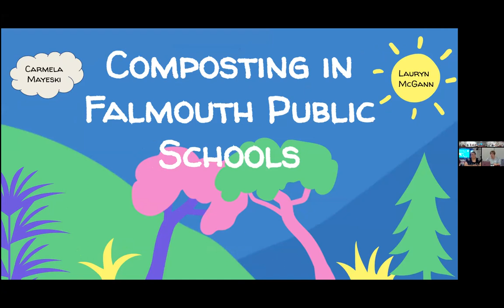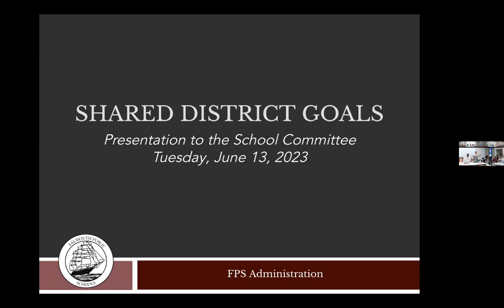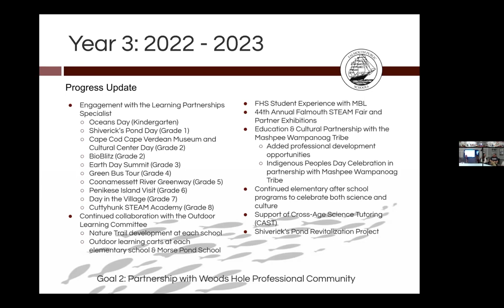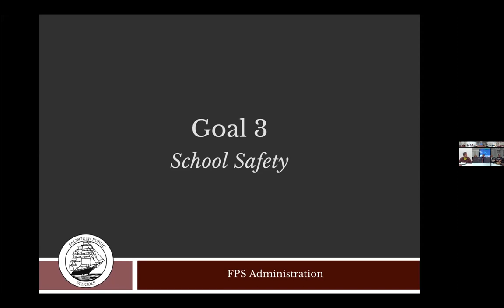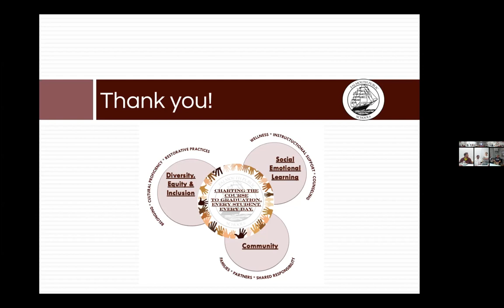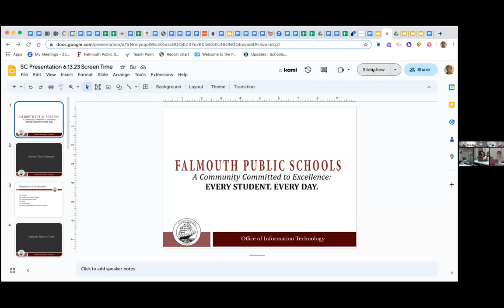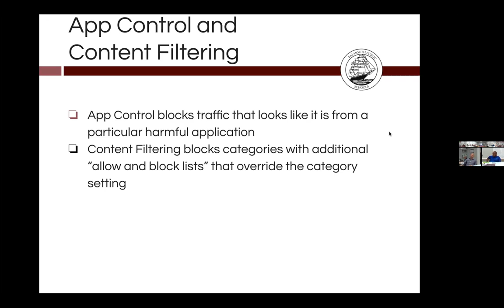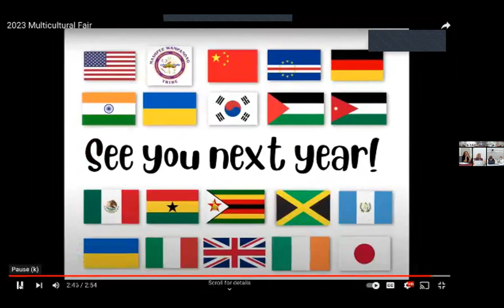6/13/23 School Committee Meeting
5:30 PM OPEN PUBLIC MEETING
The School Committee meeting will be in-person for School Committee Members and the Public. A
remote option will remain available for community members unable to attend in person. To access the
5:35 PM MOVE into EXECUTIVE SESSION to discuss strategy with regards to Memorandum of
Understanding with the FEA Units A, B, C, D. Having these discussions in open session may be
detrimental to the School Committee bargaining position. It is anticipated that the School Committee will
return to open session.
6:30 PM Re-Open Public Session
6:35 PM PUBLIC COMMENT
Members of the public are welcome to speak about items that are not on the agenda. Comments should be
limited to 2 minutes in length. Due to the Open Meeting Law, the Committee cannot take action on
public comment. For items on the agenda, the Chair may accept comments from the public following the
6:45 PM PRESENTATION of 2023 Congressional Art Competition
6:55 PM ACT on Field Trip to Washington D.C.
7:00 PM PRESENTATION of Composting Plan
7:10 PM PRESENTATION of School Success Plans
7:40 PM FIRST READ on Student Handbook Revisions 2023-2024
7:50 PM FIRST READ on School Committee Meeting Schedule 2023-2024
8:00 PM ACT on Memorandum of Understanding Unit D
8:10 PM DISCUSSION of Subcommittee Assignments
8:20 PM Superintendent Update
 Certificate of Insurance COL
 Screen Time
 YMCA Update
 Update
8:30 PM Routine Business
Approve minutes of May 23, 2023
8:35 PM Committee Member Report
8:45 PM Request for Information
8:50 PM ADJOURN